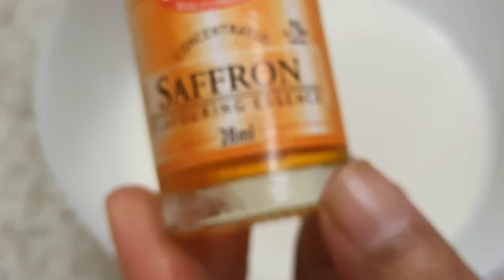hyderabad chicken dum briyani/mughlai chicken biryani/சிக்கன் பிரியாணி/chickenrecipe@Royaltamil